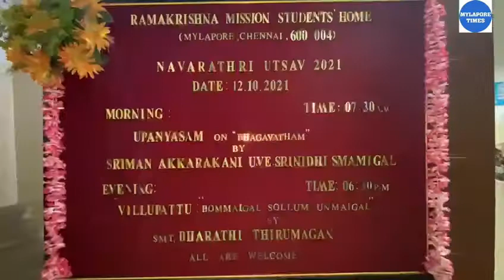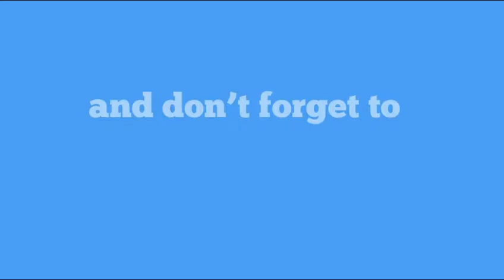Navratri Celebrations 2021 | Ramakrishna Mission Students’ Home - Mylapore Times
The 2021 Navratri was observed at the Ramakrishna Mission Students’ Home in Mylapore. Kolus, adorned with hundreds of dolls, decorated the shelves. Special upanyasam and Villupattu sessions were held to narrate mythological stories to the children. Despite the low-key celebrations due to lockdown and social distancing rules, the students appreciated this much-needed break. Get a glimpse of the 2021 Navratri Celebration at the Student’s Home in this video.

For more such stories of Mylapore and its vibrant community, visit our